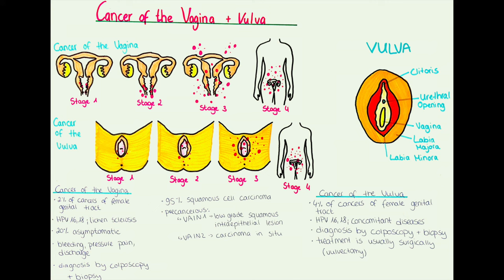Cancer of the Vagina and Vulva - symptoms, diagnosis, staging, treatment, prognosis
In this video we will talk about carcinomas of the vagina and vulva.
We will talk about the symptoms, diagnosis, staging, treatment and prognosis.